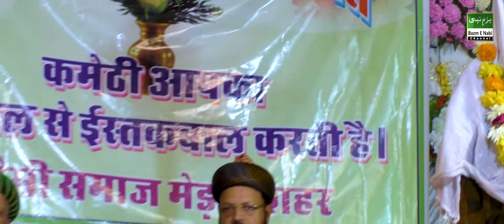Beautiful Bayan 2021 || कोन शेखे तरीकत || Merta City